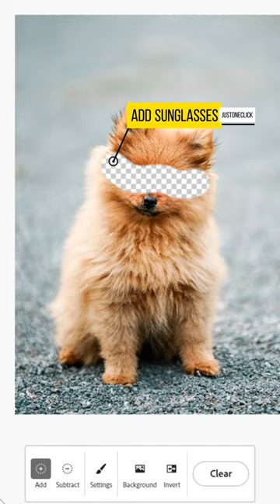Add Sunglasses to Your Photos with the Power of AI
To add sunglasses to a photo using Adobe Firefly Generative AI, open the image in Adobe Firefly and select the "Edit" option. Then, click on the "Add Effect" button and search for "sunglasses." Select the desired effect and adjust the settings to your liking. Finally, click "Apply" to apply the effect to the image.